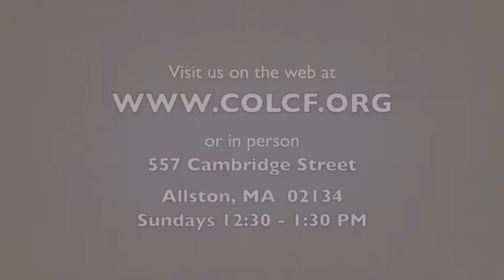2 Minutes of Prayer w/ Pastor Emmett (Monday, 8/21/2017)